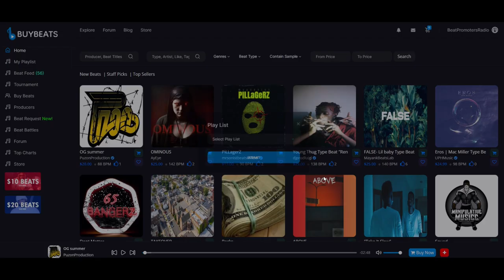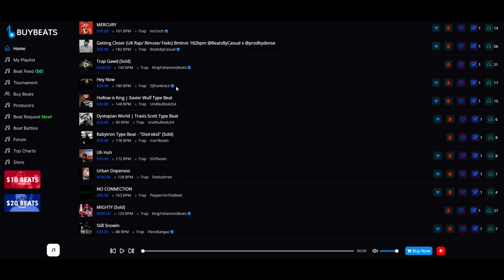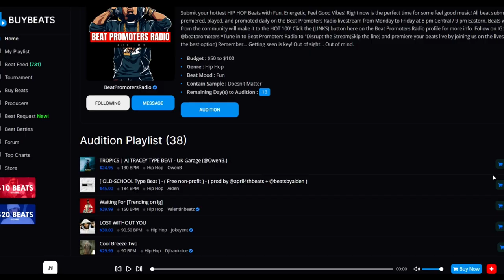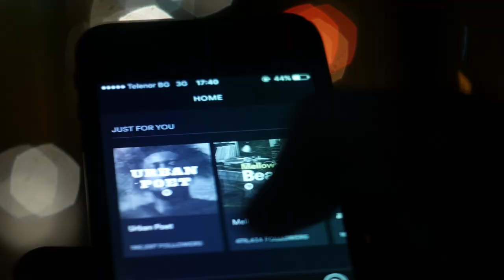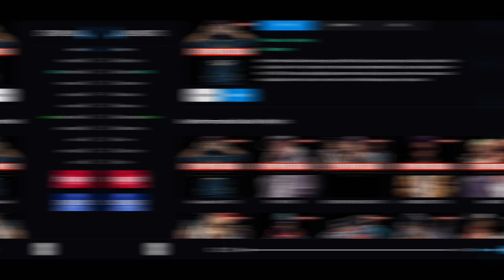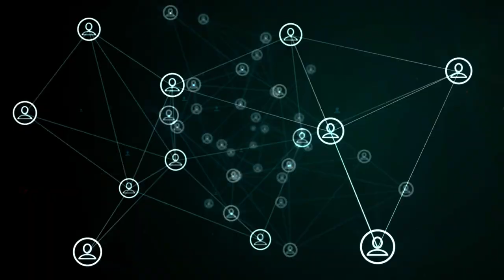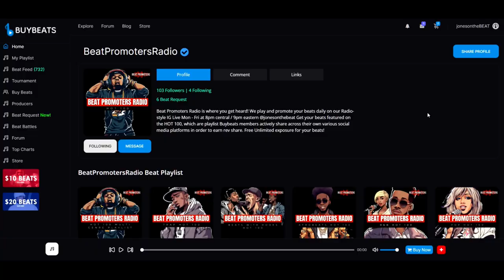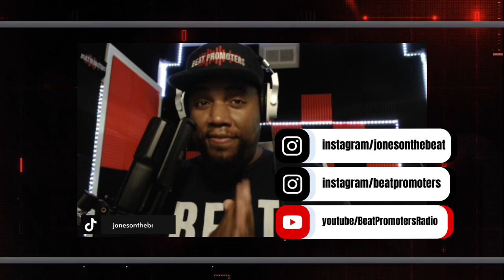Get Ready to Revolutionize Beat Promotion with the Beat Promoters Radio "HOT 100"!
🎵 In this video discover how this platform empowers music producers with free promotion, exposure, and recognition. Learn about the voting system, playlist purging, and getting your beats on the HOT 100 playlist. Reach a larger audience, achieve consistency with beat promotion even when life gets busy, and make money through a unique profit sharing opportunity. 🎵

 Introducing The Beat Promoters Radio "HOT 100"
🔥 revolutionizing beat promotion one playlist at a time. 🔥

What is Beat Promoters?

Beat Promoters is a community of music producers, artists, and music enthusiasts. The platform aims to support and foster a culture of collaboration. The HOT 100 features beats from producers on a new exclusive beat market platform, where you will surely hear the highest quality and diversity of music. However, what separates the Beat Promoters Radio community and the HOT 100 is their democratic approach to playlist creation.

What is the Beat Promoters Radio "HOT 100"

The Beat Promoters Radio "HOT 100" is a community-curated playlist of beats from talented music producers worldwide. Updated weekly during a livestream on Instagram, it offers producers free promotion, exposure, and recognition. We're live every Monday thru Friday at 8 pm Central / 9 pm Eastern. Follow @jonesonthebeat on Instagram for more details.

Community voting system

Through a community voting system, members of the platform actively participate in selecting which beats make it to the HOT 100. This not only empowers producers and helps artists discover their new favorite producers, but also creates a dynamic and engaging experience for the entire community.

This video provides a full and complete breakdown of how the HOT 100 works, as well as how you can start submitting your beats and take advantage of unlimited free promotion!

Sign up and follow the Beat Promoters Radio page on the platform to submit beats for various music genres. Beat Promoters Radio will launch a new "Beat Request" every week, where music producers can submit their beats. Each week focuses on a different music genre. All genres are welcome!

Because there's a submission cap each week, It is important to submit your beats as soon as you see the Beat Promoters Radio beat request go live. Make sure to follow the Beat Promoters Page for alerts!

Beat Promoters Radio - Beat Plays

When you submit your beats, they will be played on Beat Promoters Radio during the daily livestream from Monday to Thursday. The beats will be played on the "Audition Playlist". These are the beats that producers have submitted in response to the Beat Promoters Radio beat request. All submitted beats will be displayed on the audition playlist on the Beat Promoters Radio beat request page.

 Audition Playlist and Community voting

🎧🎶 The audition playlist is what you'll hear on Beat Promoters Radio from Monday to Thursday. It's also the playlist you'll want to have on hand when tuning into the livestream so that you're able to vote.

The audition playlist is where you will be able to cast your vote in real time as the beats are being played in the order of the audition playlist. So come ready to jam and vote the beats that catch your ear! 🎧🎶

Remember, the HOT 100 playlist is determined through a community voting system, where members actively participate in selecting which beats make it to the HOT 100. As we play beats, the viewing audience and community can vote directly from the audition playlist for the beats they like and want to keep in the HOT 100.

Radio page after you've signed up and created your profile.